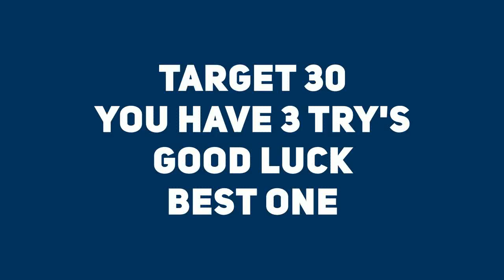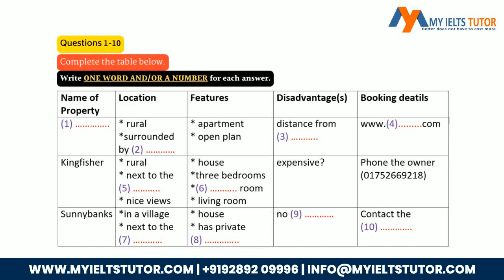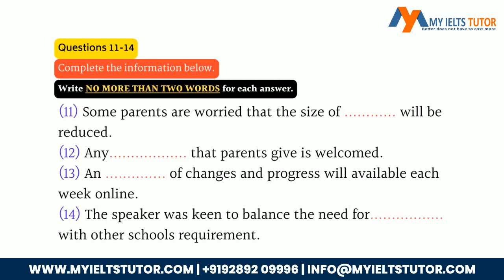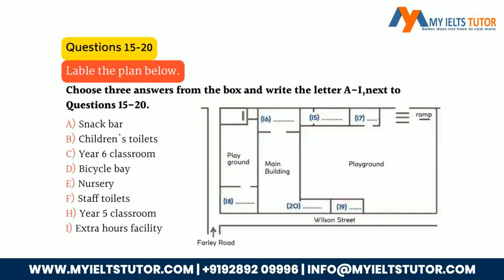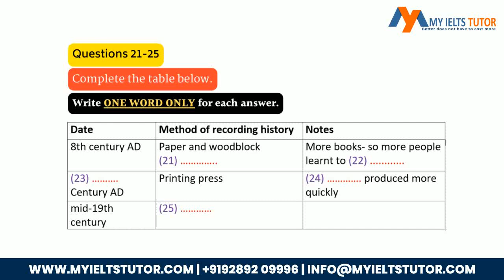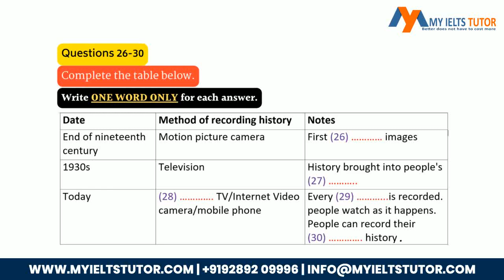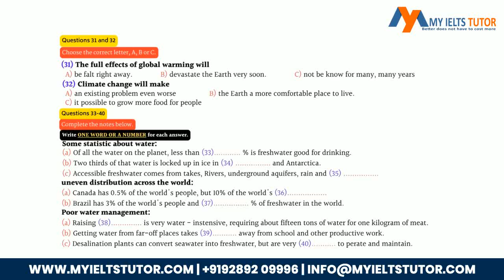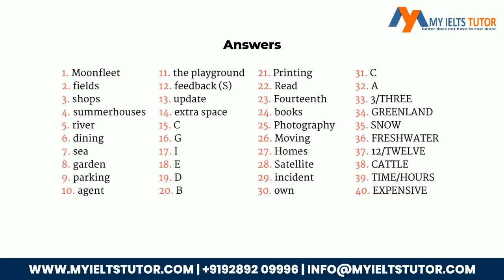15 IELTS Listening Practice Test 2023 with Answers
Pass IELTS in 2022-23 with MyIeltsTutor!
Join our IELTS specialists as they share some main 2022 test tips, assist you with putting forth your objectives, and direct you to a portion of our most famous free assets.

𝐑𝐄𝐀𝐃 𝐎𝐔𝐑 𝐁𝐋𝐎𝐆𝐒:

How to prepare for the IELTS exam?

IELTS Listening – How to Solve Flow Chart?

How to Boost IELTS Band Scores by Learning Grammar?